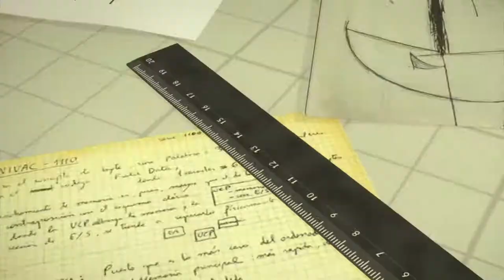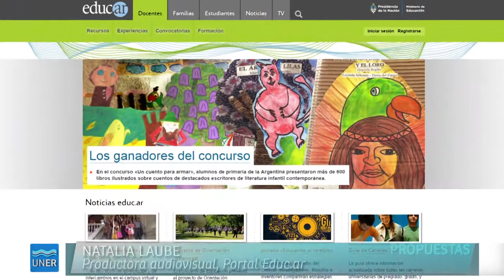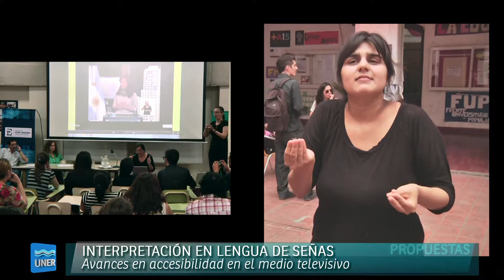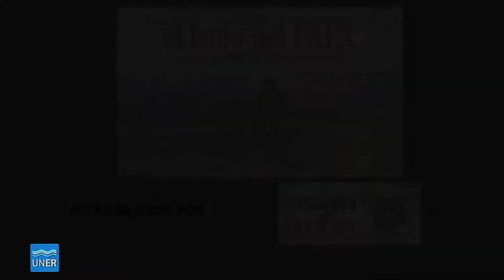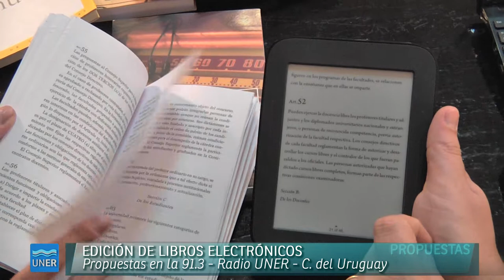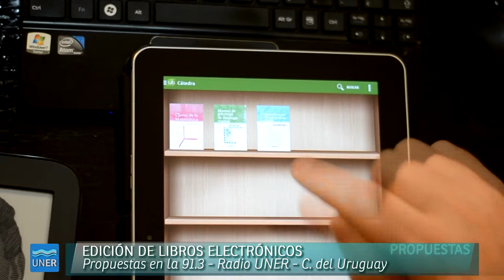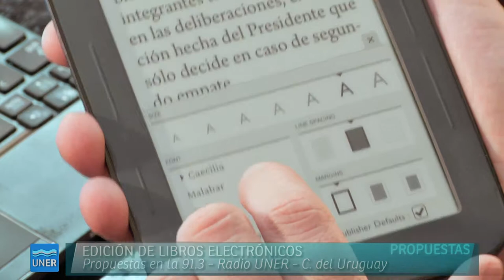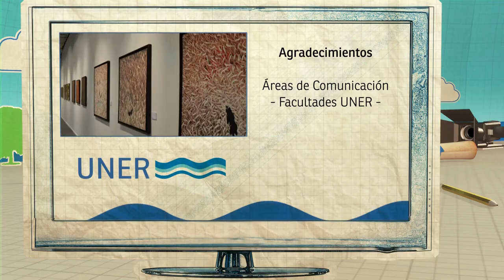PROPUESTAS 40 2014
01:15 - Comunicación y Accesibilidad - Jornadas debate
04:54 - Accesiblidad en Medios Audiovisuales
08:31 - Audiovisuales Accesiblizados
13:17 - Edición de Libros Electrónicos
20:27 - Muestra Antológica de Artemio Alisio